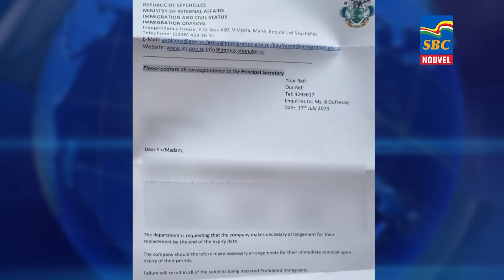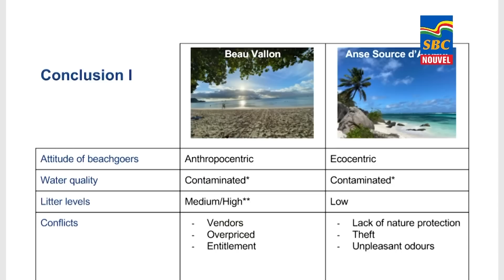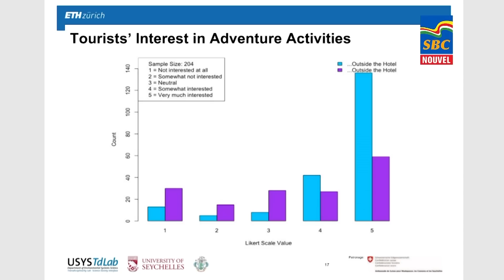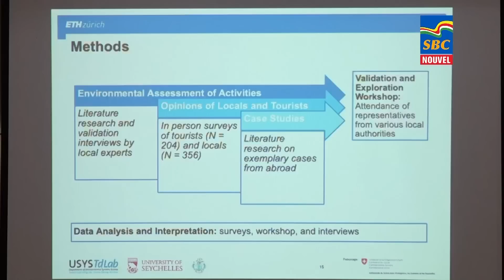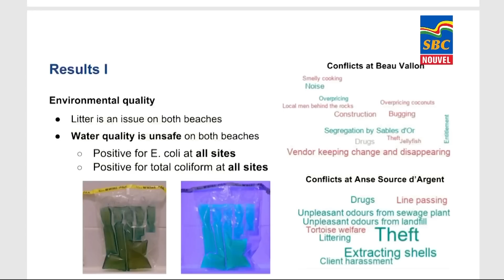8 p.m News 19-07-2023